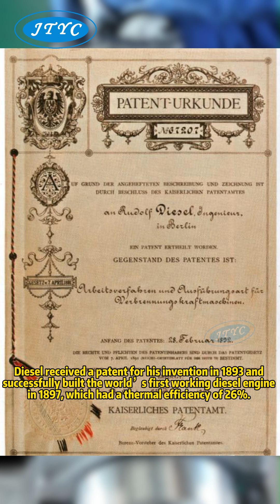The invention of the diesel engine: mankind enters a new era (Part 1)